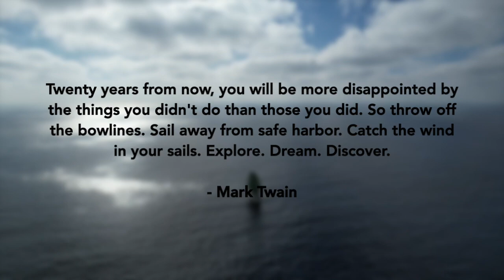Class Afloat 2021-2022 (Grad video)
The final, overall edit of my year on Class Afloat.

Drone pilot Luke Butler.
'Sea Fever' Poem written by John Masefield and read by Tom O'Bedlam.
Music: The Light - SAILR; Good Life - OneRepublic; Red - Two Steps From Hell.